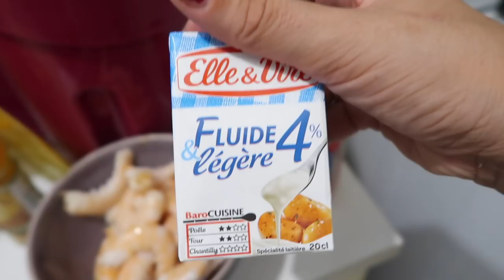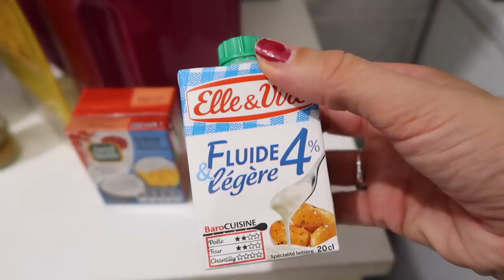TYSSEN VA SE FAIRE DES SOURCILS ON FLEEK